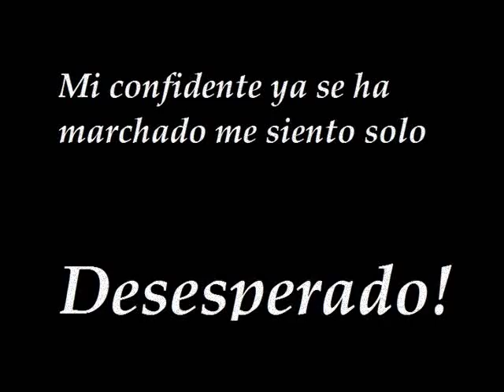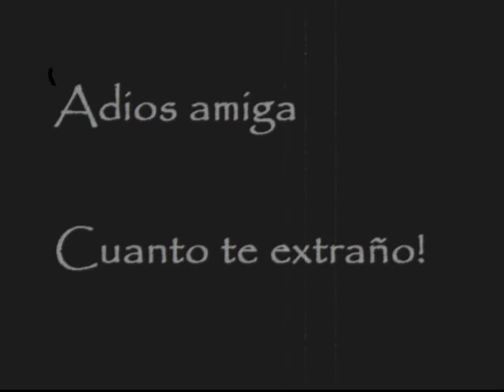Mi confidente - Julio Miranda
Mi confidente, canción de amor para alguien que se ha perdido del maestro Julio Miranda